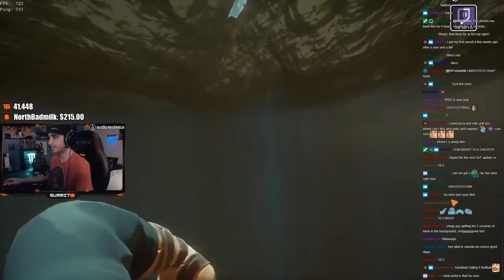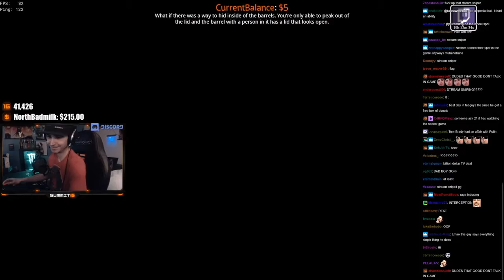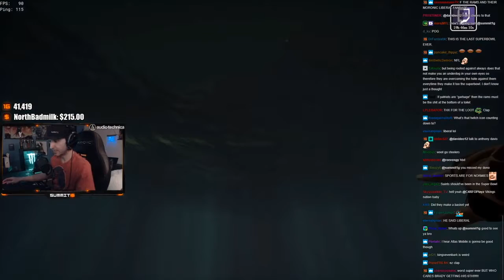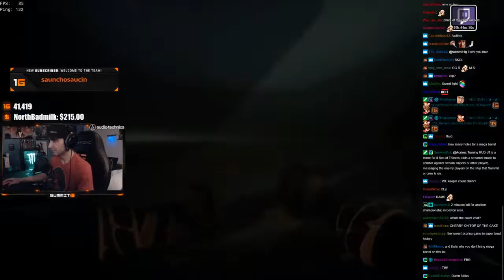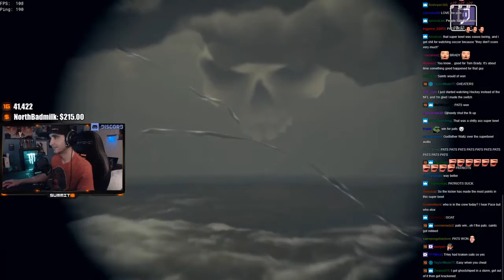Summit Skeleton Key Raid!!! |Sea of Thieves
Summit Steals Skeleton Key and raids the Stronghold